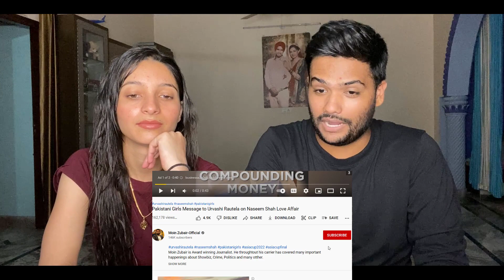Indian Reaction on Pakistani Girls Message to Urvashi Rautela on Naseem Shah